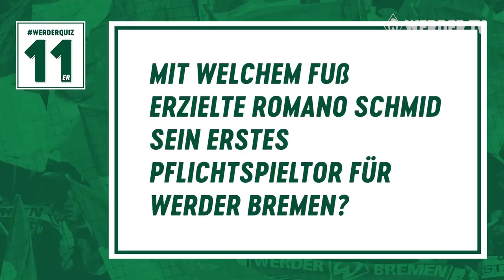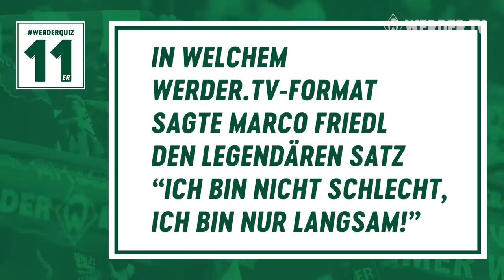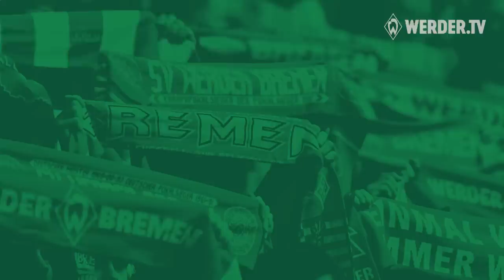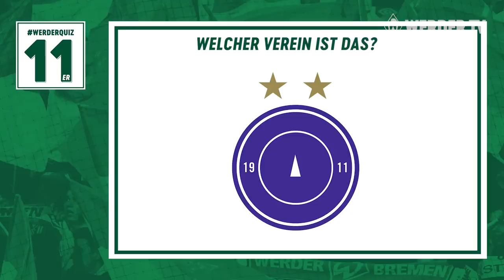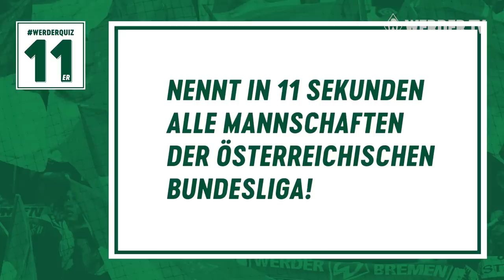WERDERQUIZ 11er: Marco Friedl & Romano Schmid | SV Werder Bremen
Treffen sich zwei Österreicher im Trainingslager des SV Werder Bremen im Zillertal zu einem Quiz...

Klingt wie ein Witz, ist aber die neuste Folge vom WERDERQUIZ 11er mit unserem Kapitän Marco Friedl & Romano Schmid. Wie sich die beiden geschlagen haben? Schaut rein!